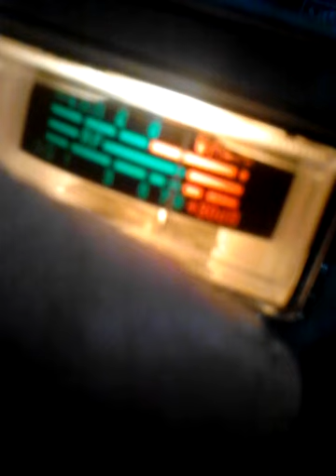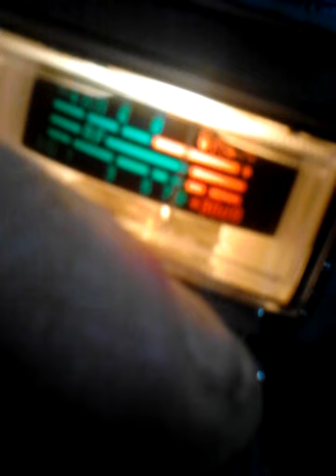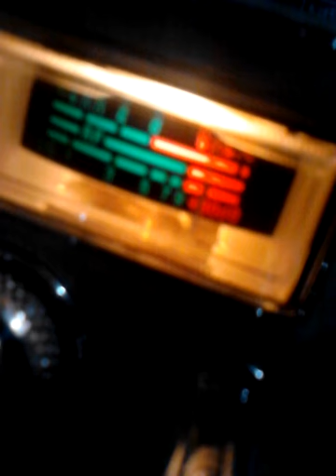cb6nyc.Punk Offering MOM'$ @ffection'$.December24, 2013 5:56PM